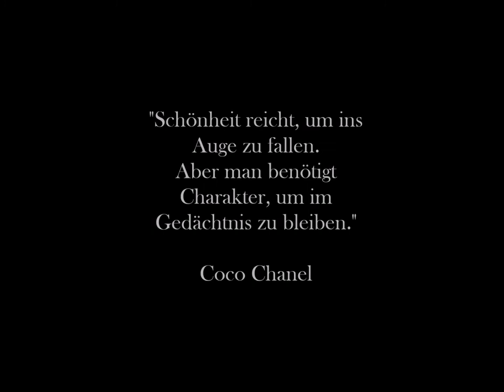Glossy Box September 2017 Wanderlust - Gut aber deabonniert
SHOP EMPFEHLUNG
Abnehmen, Anti-Cellulite, Anti-Aging und Gesundheit: